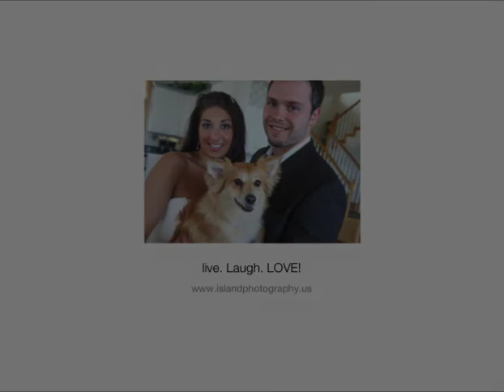Island Photography Captures Rachel and Michael's wedding In Hatteras NC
Island Photography captured this wedding in Hatteras, NC.